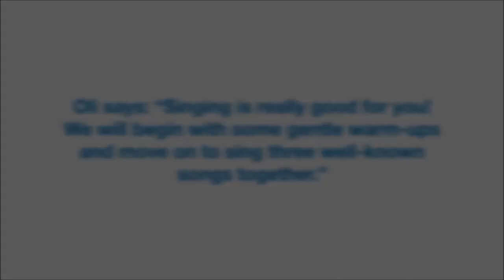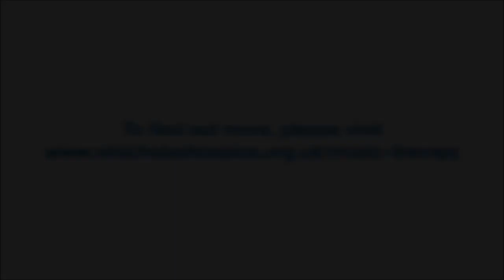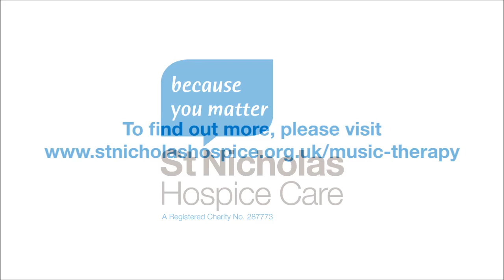Music Therapy at St Nicholas Hospice Care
This is the first in a series of short videos created by the Hospice's Music Therapist, Oli King.

These videos are aimed at encouraging everyone in the Hospice community to sing.

Oli says: Singing is really good for you! We will begin with some gentle warm-ups and move on to sing three well-known songs together."